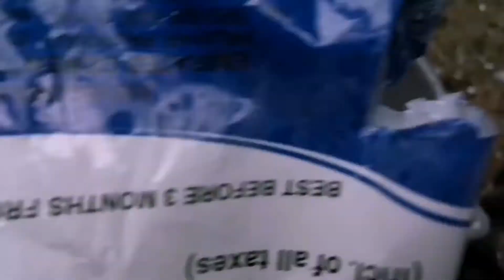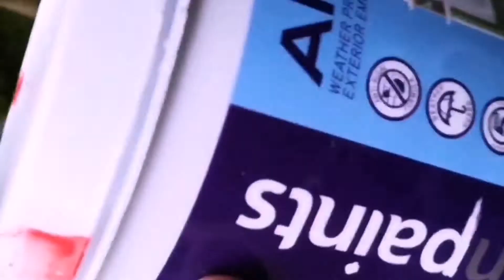🌺Plant Pot🥀🌱കുറഞ്ഞ ചെലവിൽ നമുക്കും വീട്ടിൽ ചെടിച്ചട്ടി നിർമ്മിച്ചാലോ🥀🌷🌹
ithil njangal kanikunnath veetil simpilayi engine chedi chatti nirmikam ennan ithil kanikunnath
njangale support cheyyane

please watching other vedeose